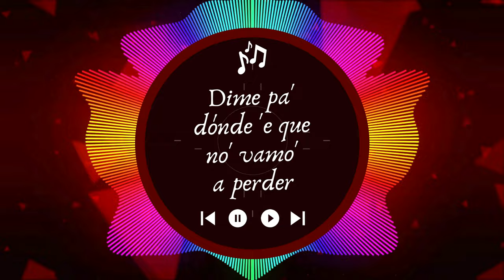6ix9ine & La Perversa - La Baby [Music Lyrics] By Trend Boss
6ix9ine & La Perversa - La Baby [Music Lyrics] By Trend Boss